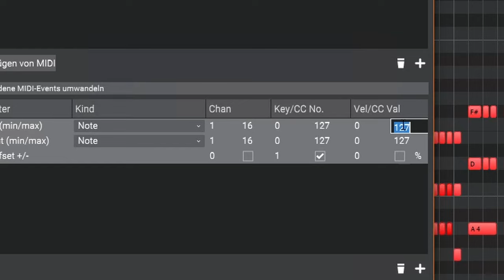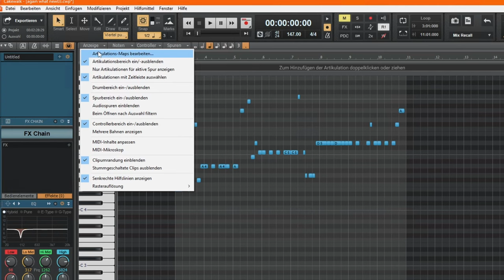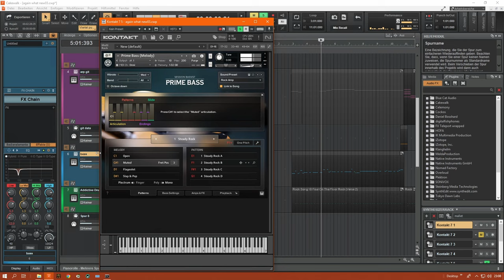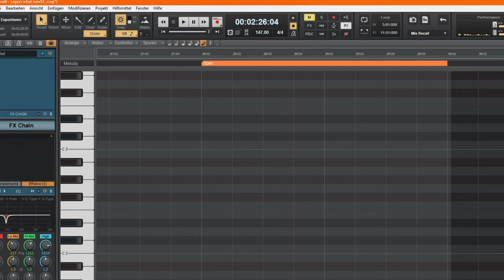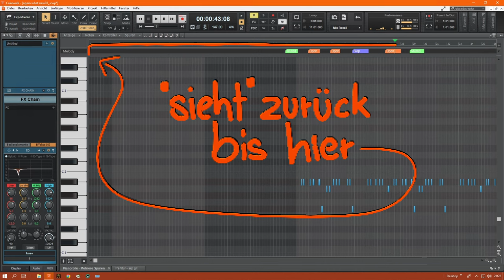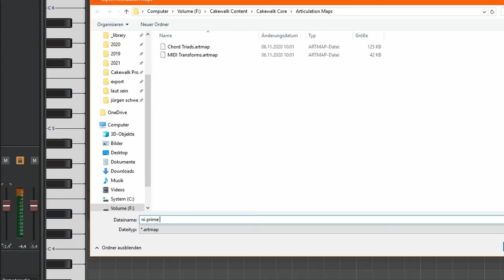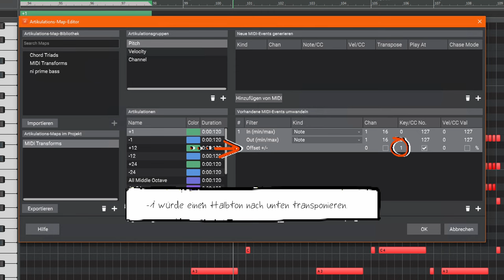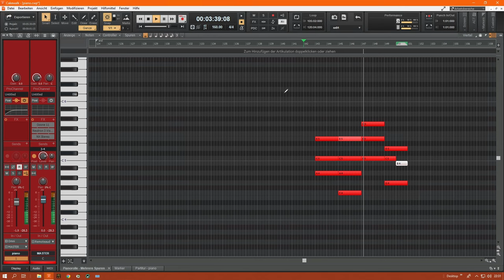Cakewalks Articulation Map ersetzt du nicht nur nen Keyswitch... auch Akkord Pakete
Die Funktion Articulation Map in Cakewalk by Bandlab ersetzt nicht nur  Keyswitches und andere Artikulationen. Es kann noch viel mehr!

Transponieren, ohne das original Material zu ändern, Anschlagstärken und andere Werte dynamisch anpassen oder mal eben einen Song mit vorgefertigten Akkorden aus Cakewalks Akkord Bibliothek aus dem Ärmel zaubern.

Keyswitches sind übrigens Noten, die den Klang deines Instruments verändern, ohne selbst zu klingen. Articulation Maps sind eine Funktion in Cakewalk, die es dir erlaubt, Keyswitches einfach zu setzen und zu verwalten. Du lernst, wie du eine Articulation Map für dein VST Instrument erstellst, wie du sie in verschiedenen Untergruppen organisierst und wie du sie in der Pianorolle anwendest.

Wenn dir das alles zu viel wird, helf ich Dir auch gerne persönlich:

Inhalt:
0:00 Intro
0:45 Was ist ein Keyswitch?
2:02 Articulation Map einrichten
6:39 Die Funktion "Play at"
7:38 Chase Mode
8:58 Artikulation beim Einrichten duplizieren
9:17 Artikulation einfügen
10:12 Artikulationen editieren
10:50 Articulation Map exportieren
11:14 Midi Events umwandeln
14:49 Akkorde mit Articulation Map